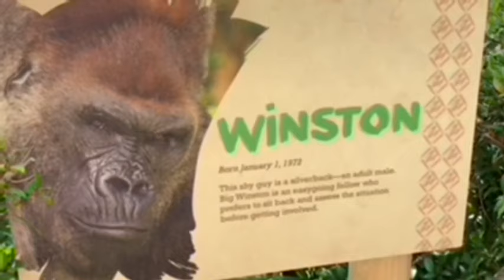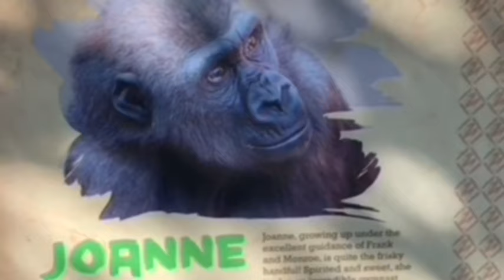Gorilla 💎 Winston smells check Kamilah 💎 San Diego Safari Park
Winston loves stay close to Kamilah.
He smell check her. Kamilah always seems content by herself 😊❤️

⭐️Kamilah 12/05/1977　ポールドンとインジアの母親。

⭐️Kokamo. 12/20/1988